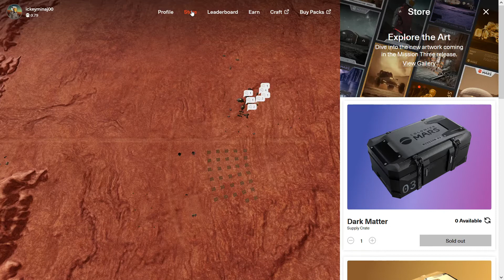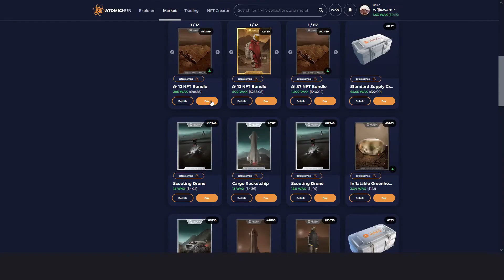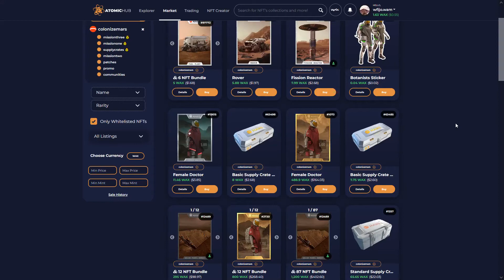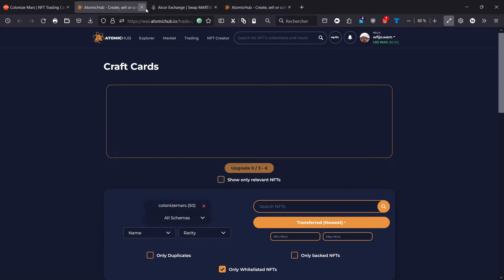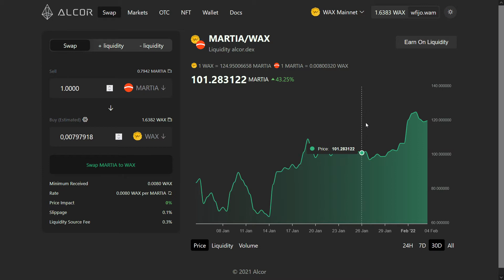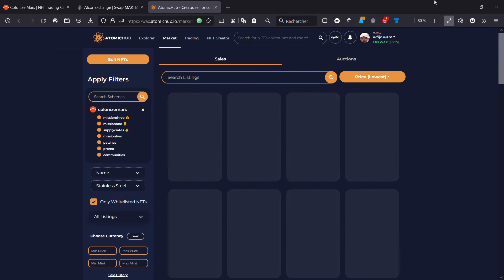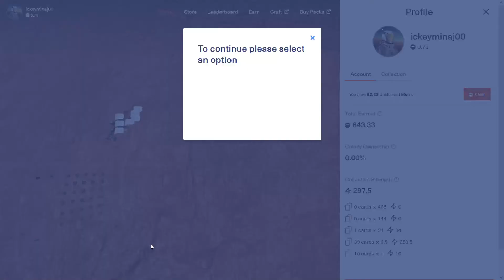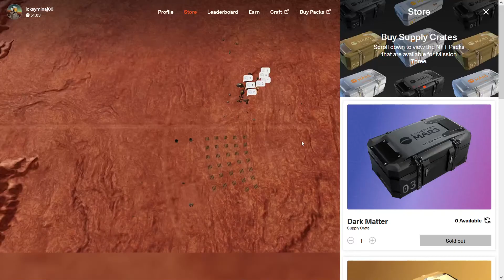#1 COLONIZE Mars | Staking cards and start to get a passive earning !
Faites partie de la toute première colonie martienne sur la blockchain WAX en collectionnant des cartes à collectionner NFT.

Colonize Mars est une collection de cartes à collectionner numériques en édition limitée. Elles racontent l'histoire de la progression d'une colonie simulée pour Mars.

Les cartes de propriété correspondent 1:1 à un élément unique sur la carte de notre colonie. Plus vous en possédez, plus vous vous classerez haut dans le classement de la colonie.

Le jeton Martia est le jeton en jeu qui régit l'économie martienne. Gagnez-le en activant vos cartes contre des objets sur la carte de la colonie.